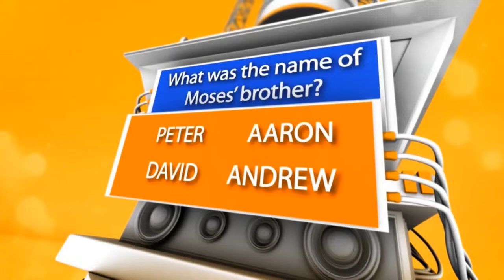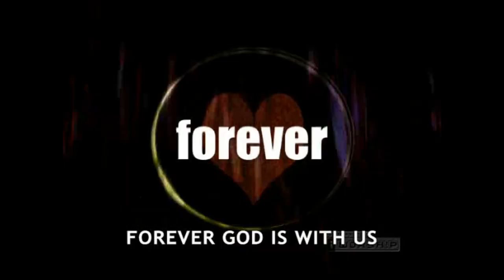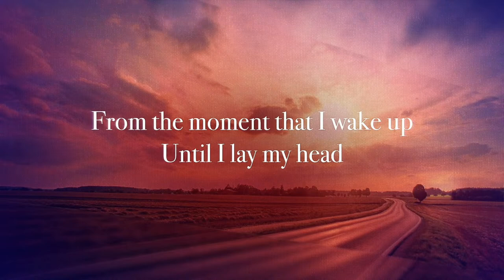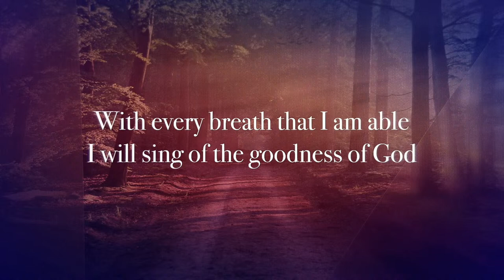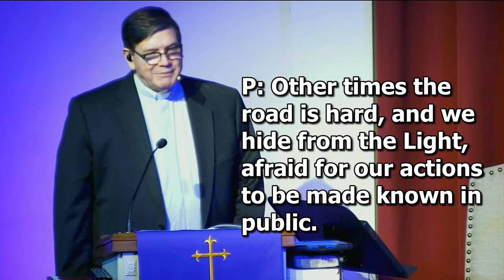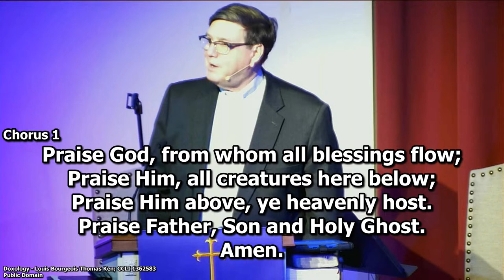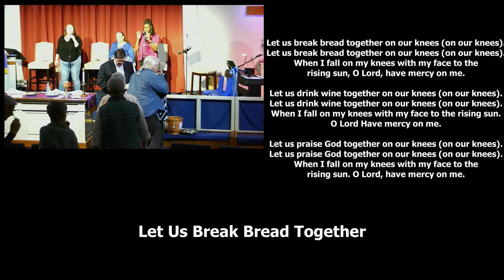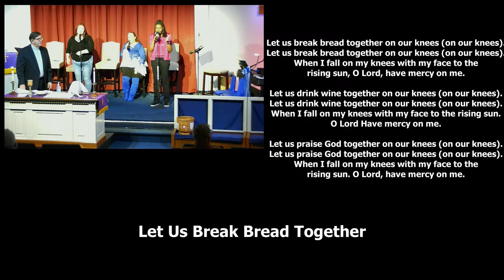Susanna Wesley UMC Worship Service 10:30 a.m.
Welcome, we are glad you are with us this morning